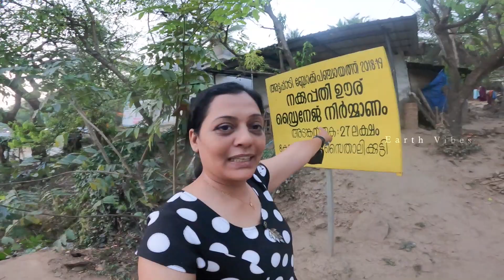Ayyappanum Koshikkum Shesham Nanjiyamma thirakkilan |chat with Nanjiyamma |Jilu Sithara | EarthVibes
Nanjiyamma is an Indian folksinger who hails from a tribal community in Kerala. She garnered public attention after singing playback in the Malayalam film Ayyappanum Koshiyum in 2020. The film's title song "Kalakkatha" written by herself in Irula language and composed by Jakes Bejoy attained popularity after its release on YouTube. The song received more than 10 million views in a month.